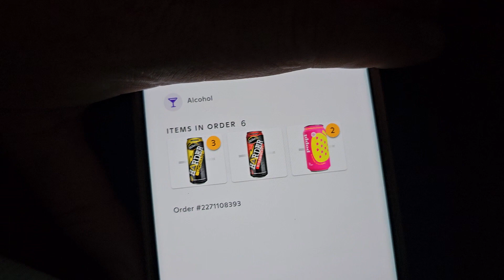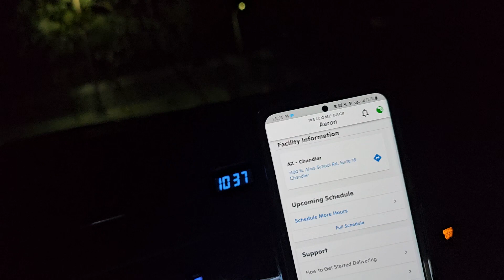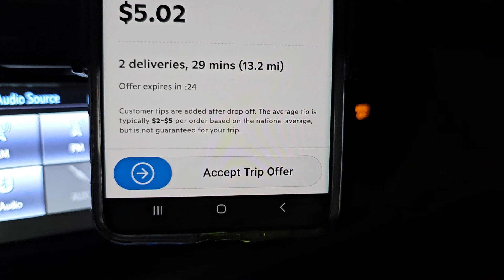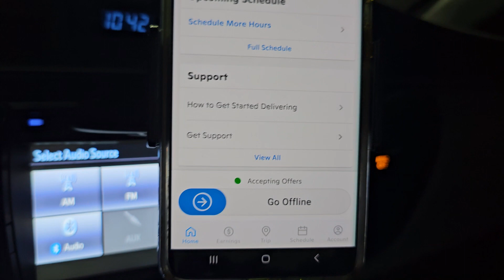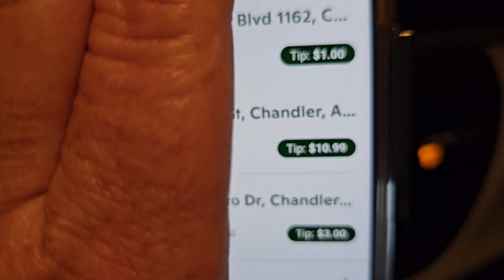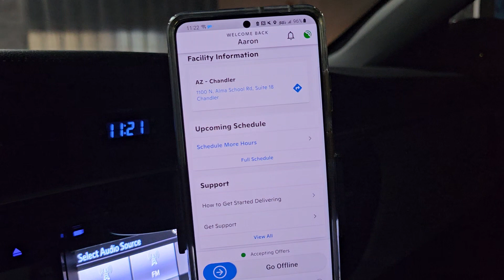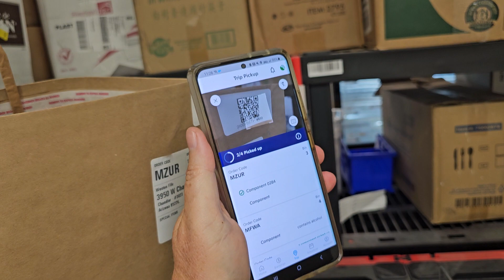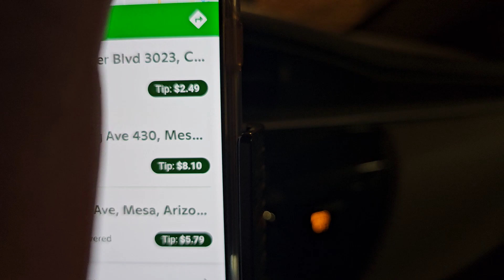Gopuff on Saturday night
Gopuff